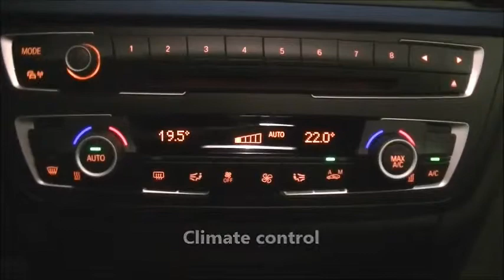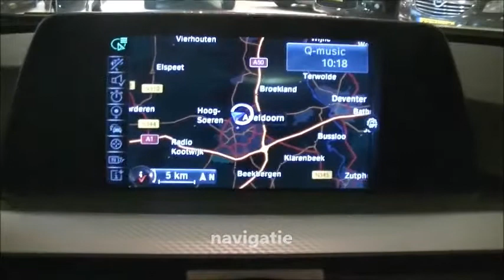Bmw 3-serie TOURING 316i M-PAKKET 2014 occasion.mp4